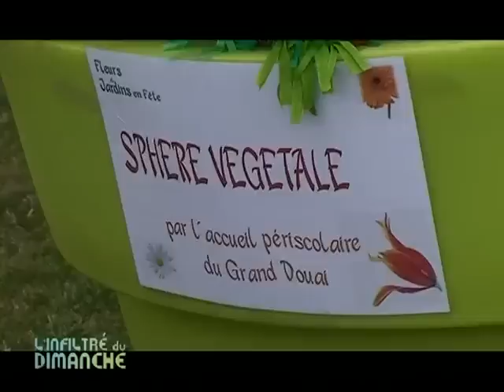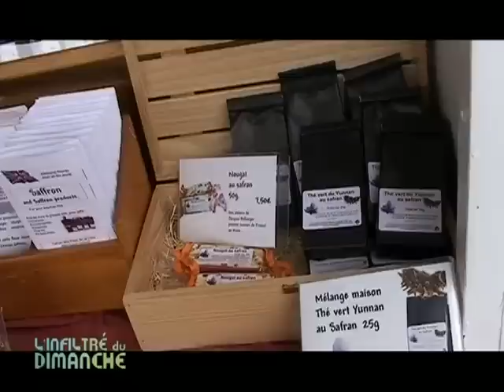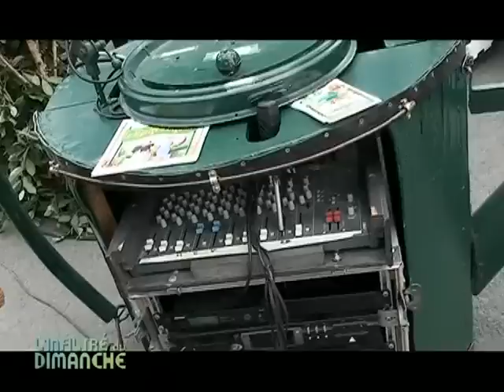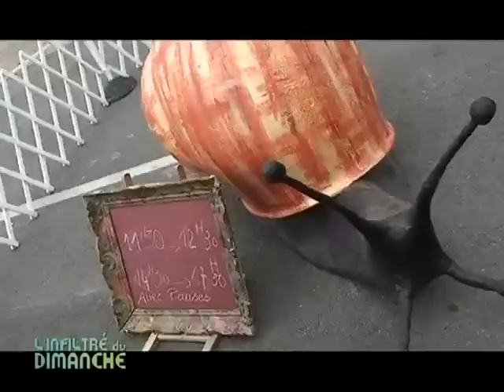L'infiltré du Dimanche : la fête des fleurs et jardins de Château-du-Loir - 2011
L'infiltré nous emmène à la 3ème édition de la fête des fleurs et jardins à Château-du-Loir.